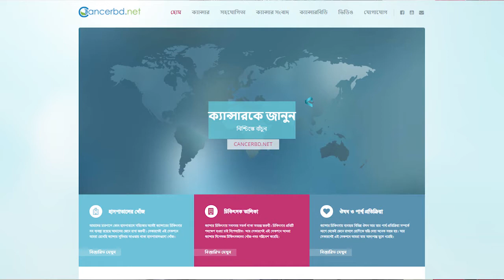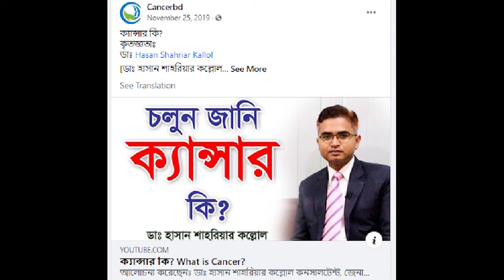Bangladesh - In My Country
Former journalist Rafe Sadnan Adel talks about how the lack of information in Bangladesh led him to create Cancerbd.net after his mother's battle with ovarian cancer.